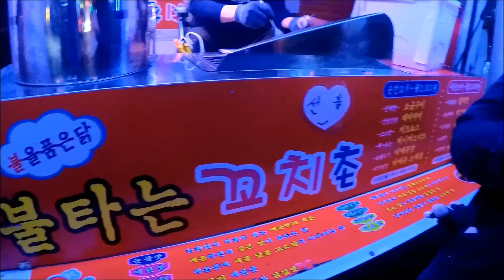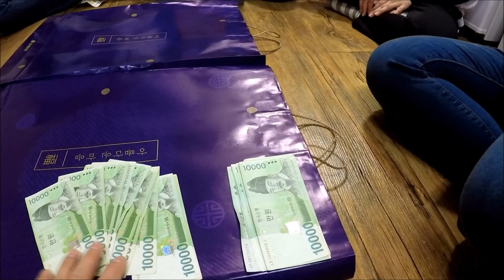มาดูโบนัสวันตรุษจีน🇰🇷🇰🇷 ในเกาหลี 6ก.พ2019